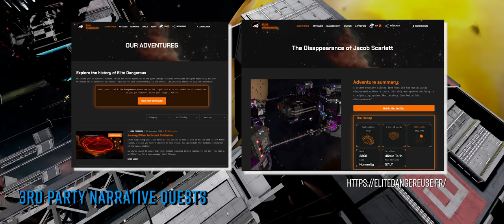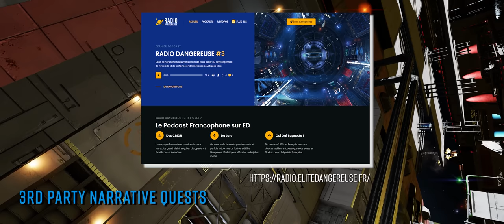New Missions & Mats Arrive, FDEV & Game Sitrep, 3rd Party Story Quests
👨‍🔬 A Breakthrough from Palin creates new mission and material

🚀 If you’re looking for an adventure right now, there’s a new Website containing 3rd Party Scripted Quests and Story for you to follow in-game.

🎢 And we provide an FDEV status report during an unusual period for the game and company.

o7 CMDRs